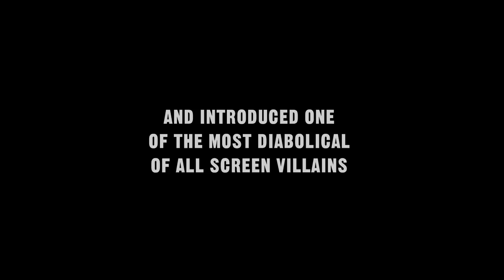DAS CABINET DES DR CALIGARI (Masters of Cinema) 2014 Full Length Theatrical Trailer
One of the most iconic masterpieces in cinema history, Robert Wiene's Das Cabinet des Dr. Caligari shook filmgoers worldwide and changed the direction of the art form. Now presented in a definitive restoration, the film's chilling, radically expressionist vision is set to grip viewers again.

At a local carnival in a small German town, hypnotist Dr. Caligari presents the somnambulist Cesare, who can purportedly predict the future of curious fairgoers. But at night, the doctor wakes Cesare from his sleep to enact his evil bidding...

Incalculably influential, the film's nightmarishly jagged sets, sinister atmospheric and psychological emphasis left an immediate impact in its wake (horror, film noir, and gothic cinema would all be shaped directly by it). But this diabolical tale nevertheless stands alone - now more mesmerising than.

The film was released theatrically in selected UK & Eire cinemas nationwide on 29 August 2014